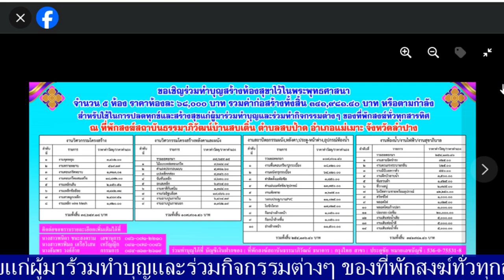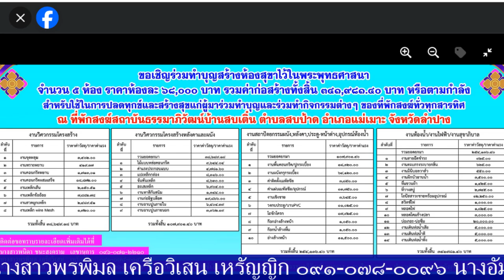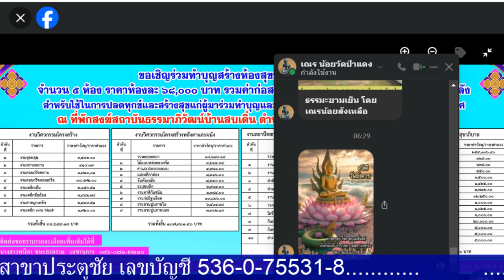05/03/67-รายการธรรมาภิวัฒน์ เรื่อง โดย.พระสาธิต ธีรปญฺโญ ผอ.สถานปฏิบัติธรรมสบเติ๊น อ.แม่ทะ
05/03/67-รายการธรรมาภิวัฒน์ เรื่อง โดย.พระสาธิต ธีรปญฺโญ ผอ.สถานปฏิบัติธรรมสบเติ๊น อ.แม่ทะ จ.ลำปาง(ช่วงที่ ๒) สมัครเป็นสมาชิกของช่องนี้เพื่อเข้าถึงสิทธิพิเศษต่างๆ